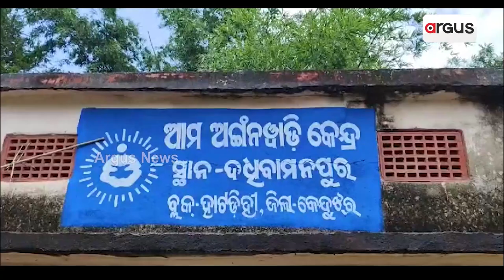ବାଜି ଲାଗିଛି ଆଗାମି ଭବିଷ୍ୟତ || Keonjhar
ବିପଦଶଙ୍କୁଳ ଘୋଷଣା ପରେବି ଭଙ୍ଗା ଘରେ ଚାଲିଛି ଶିଶୁଙ୍କ ଭବିଷ୍ୟତ ଗଢା। ବାଜି ଲାଗିଛି ଆଗାମି ଭବିଷ୍ୟତ
ବର୍ଷାଦିନେ ଶିକ୍ଷା ବ୍ୟବସ୍ଥାର ବିକଳ ଚିତ୍ର । ଅସରାଏ ବର୍ଷା ପରେ ଶ୍ରେଣୀଗୃହରେ ଖେଳୁଛି ପାଣି। ବିପଦଶଙ୍କୁଳ ଅବସ୍ଥାରେ ଦଧିବାବନପୁର ଅଙ୍ଗନବାଡ଼ି କେନ୍ଦ୍ର। ଦୁର୍ଦ୍ଦିନରେ ଆନନ୍ଦପୁର ଉପଖଣ୍ଡ ହାଟତିହି ବ୍ଲକର ଦଧିବାମନପୁର ଅଙ୍ଗନବାଡି କେନ୍ଦ୍ର।